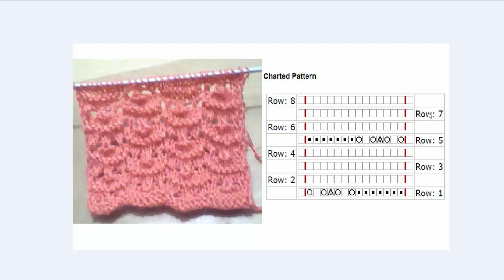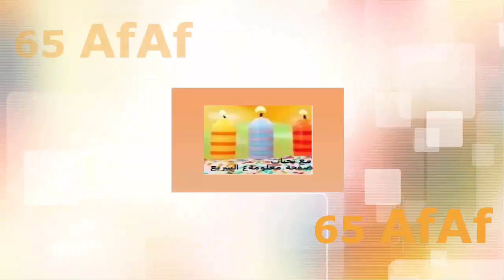غرزة اجور على شكل مروحة تريكو